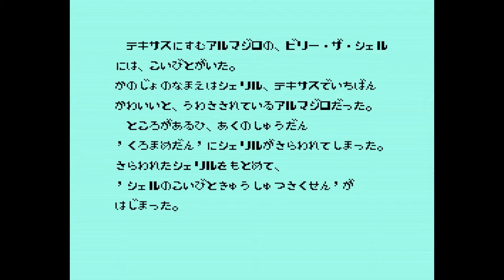【ファミコン】アルマジロ【3分プレイング #0832】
1991年08月09日にファミリーコンピュータのソフトとしてアイジーエスから発売された「アルマジロ」の3分プレイング動画です。